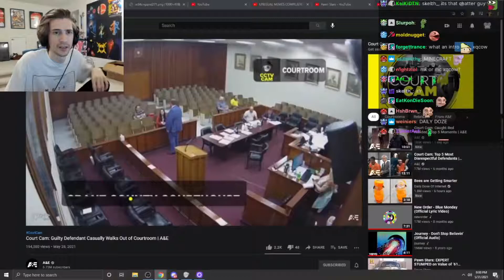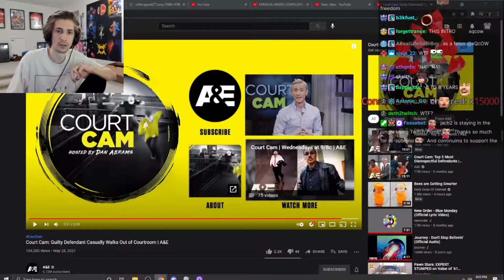xQc react to Court Cam: Guilty Defendant Casually Walks Out of Courtroom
Original Video